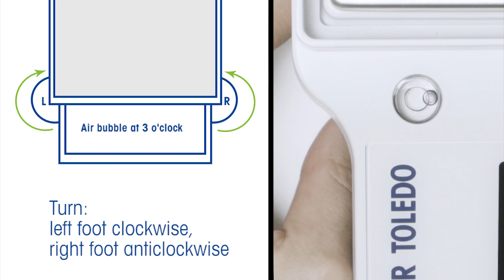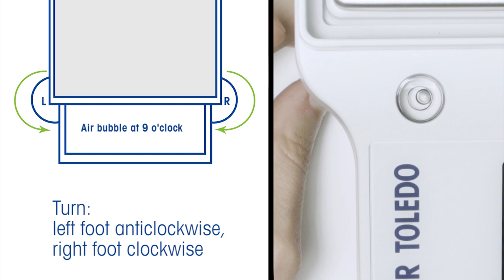How to Level Your Balance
Your balance must be completely level to ensure the weighing results are accurate.

METTLER TOLEDO jewelry balances have the level bubble right next to the display so you can check the level at any time with just a quick glance. When you need to correct the level, it is easy to monitor the bubble as you rotate the adjusting feet.

Watch this short video to see how it's done.